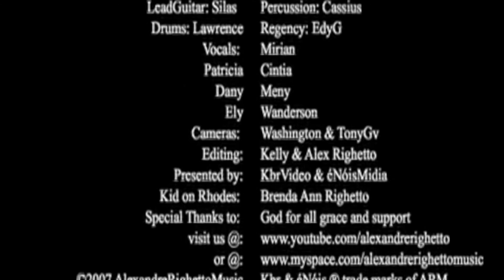ALEX RIGHETTO: Renascer Usa 2007Xmas